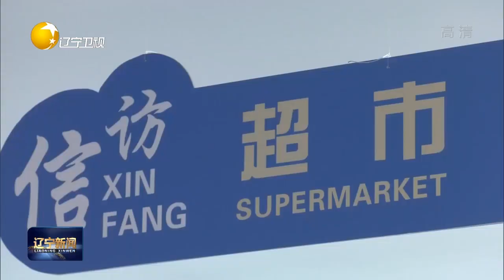辽宁省进一步规范强化政法机关损害法治化营商环境问题查处